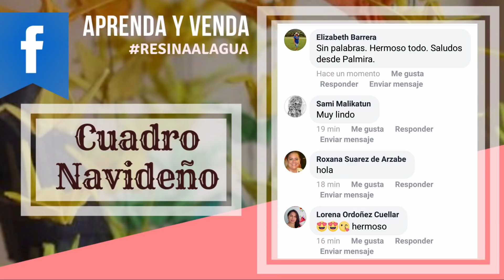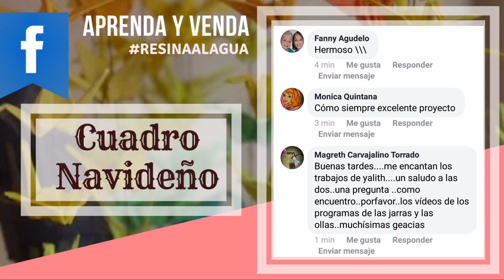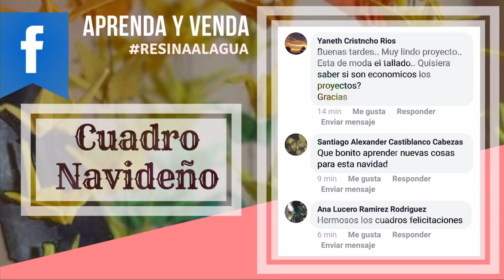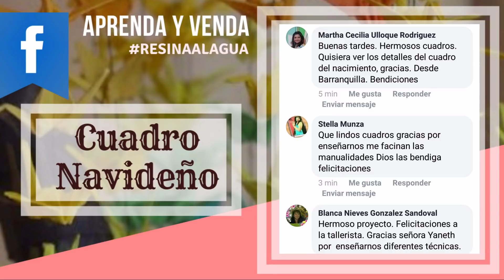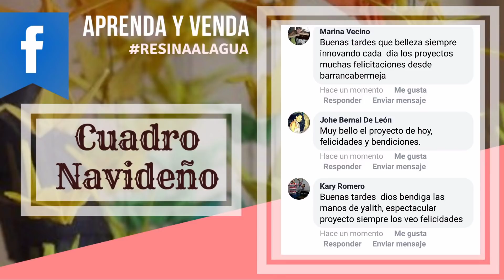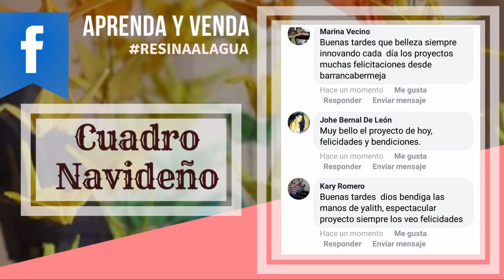Cuadro con resina al agua - Aprenda y Venda